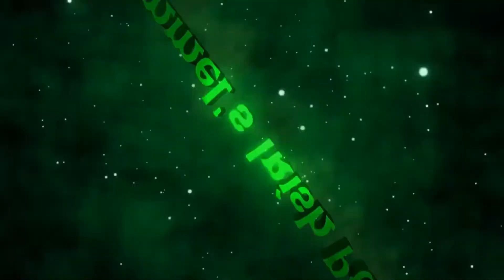The Bay of Silence Movie Review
This is my review of the movie The Bay of Silence

Stars: Claes Bang, Olga Kurylenko, Brian Cox